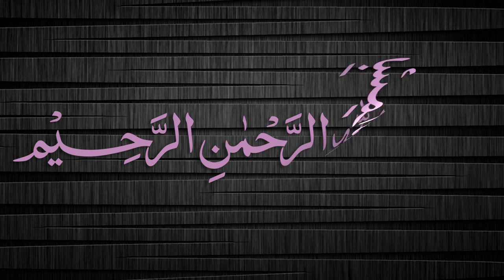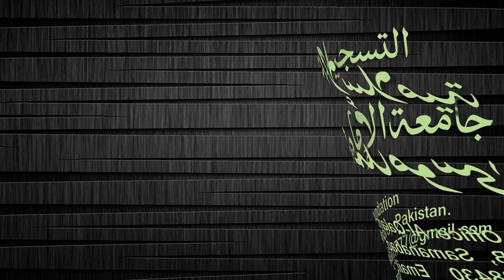Quduri Dars - 13 - Khuffain - By Maulana Muhammad Zuhair Albazi - 01/12/2007